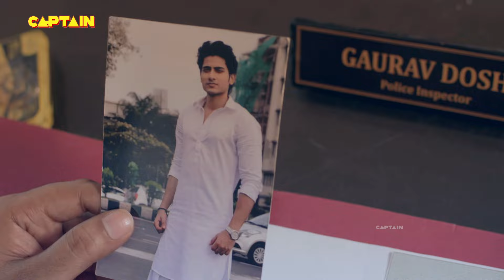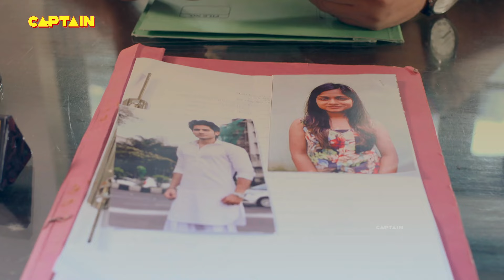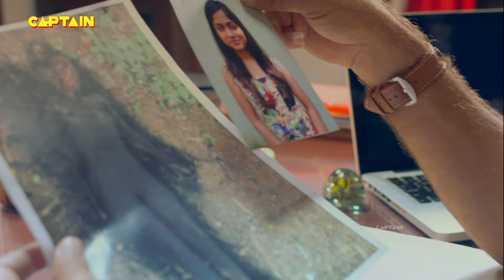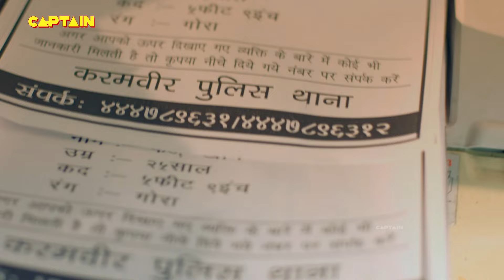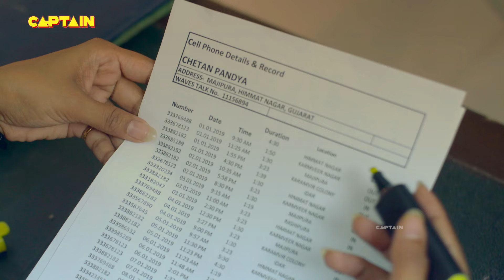सत्य घटना || नई कहानी || New Season Full Episode TV Serial || A True Story || C.P सतर्क